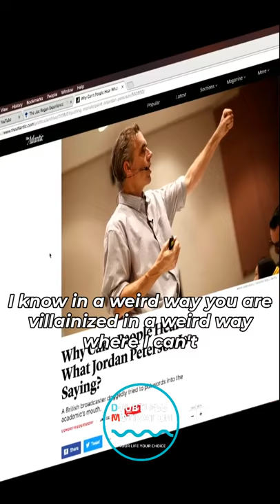"You are misrepresented more than anyone!" - Joe Rogan on Jordan Peterson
Grow on Youtube Like Us To Grow on Youtube Trust this Tool

Manifest Anything that You Want in Life: "Abundance Manifestor" - Use the Unlimited Power of "Law of Attraction"! :

Join on Discount!

Join on Discount! -

any extra charges to you! Thank You in advance. You are awesome!)
To Grow on Youtube Trust this Tool Tube Mastery and Monetization is the best YouTube course and community on the market.